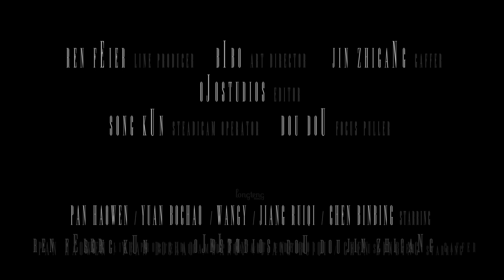RICOSTRU SS21 MFW_ 'Future Living'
Director/ Orange@OJOSTUDIOS
Director of Photography/James @OJOSTUDIOS
Music/ DineKe
CG Artist/ Wen Xue
TC/ John Watson
Creative Consultant/ Yahohui
Line Producer/ Ren Feier
Art Director/ Bibo
Styling/ Hawko Liang
Hair/ Feng Chen
Make-up/ Valentina Li
Starring/ Pan Haowen, Yuan Bochao, WangY, Jiang Ruiqi, Chen Bingbing